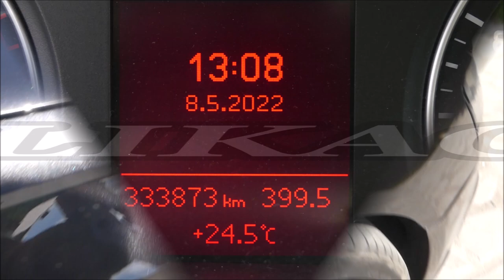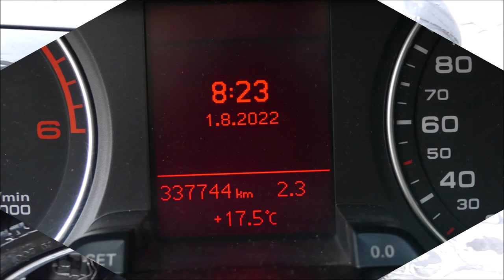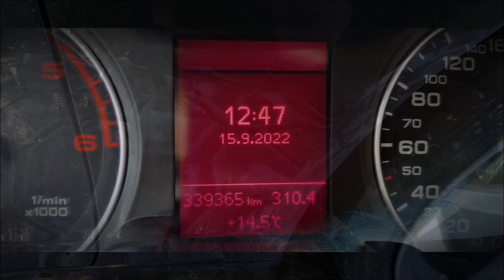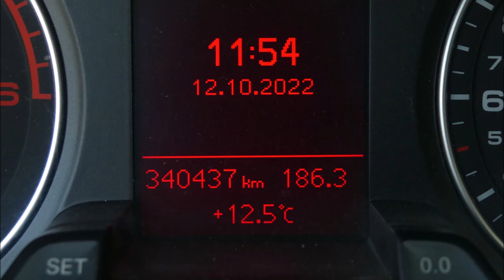Delixirum QUARTZ Top Coat